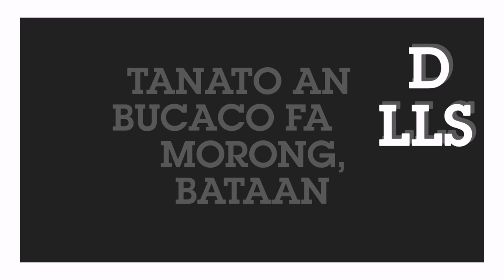Tanato Falls - Morong Bataan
Just a teaser of our trekking toTanato Falls in Morong, Bataan.